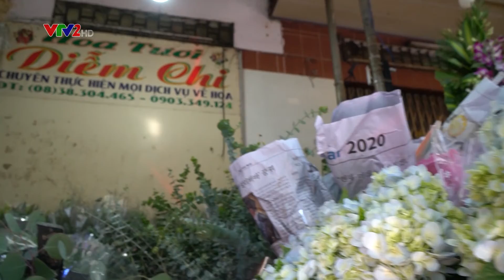TÔI LÀ MỘT CHIẾC LÁ